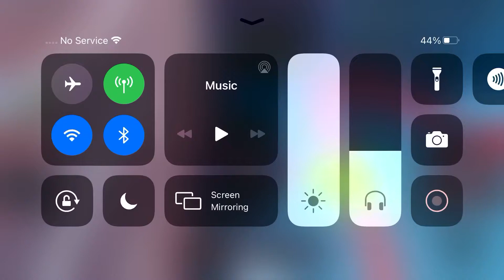Pro jumping in jailbreak